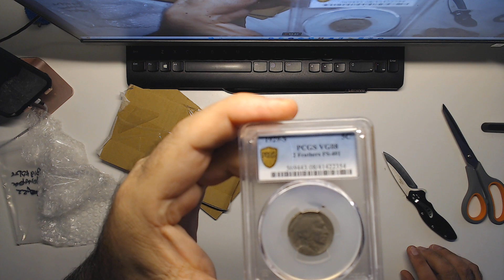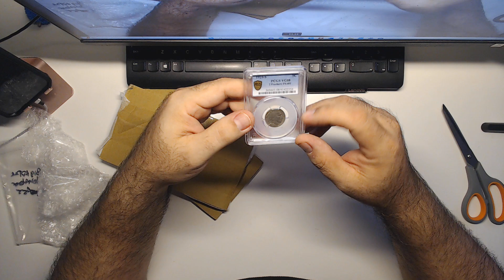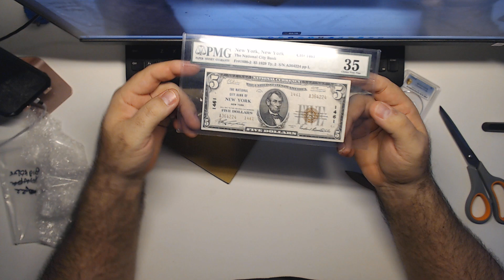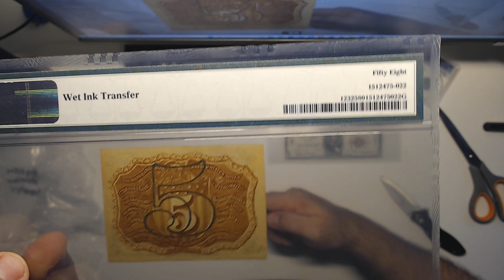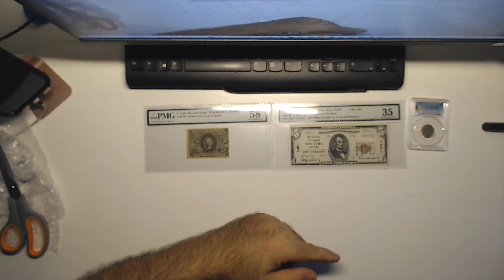MAIL CALL STEVE LOOKNG FOR WHAT